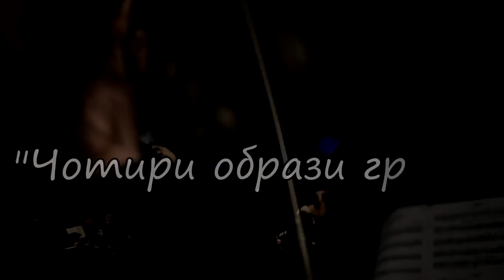Премьера Модерн-балета "4 образа греха" ( modern-ballet "Four images of the sin")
Модерн-балет "4 образа греха"
В основе балета - «Сюита в старинном стиле» Альфреда Шнитке.
Хореограф  Татьяна Чакавая
фортепиано и автор интермедий - Ирина Рябчун
скрипка - Ольга Рябова
видеооформление - Оксана Зинченко
художник костюмов - Аня Федько
дизайнер - Ольга Гороховская
автор либретто - Виктор Стародуб
артисты - Татьяна Чакавая, Оксана Зинченко, Мария Колтунник, Александра Кулик

видеооператоры:
Кирилл Григорьев
Андрей Рагулин
Вадим Лошак

монтаж - Оксана Зинченко